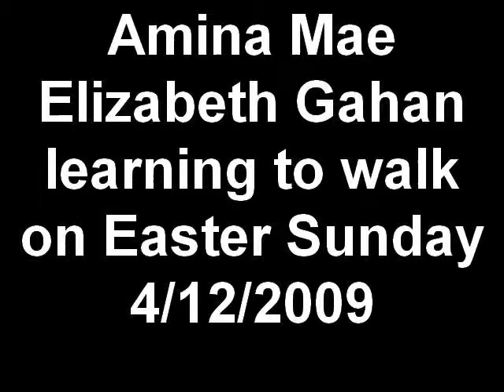Amina Mae Elizabeth Gahan learning to wal